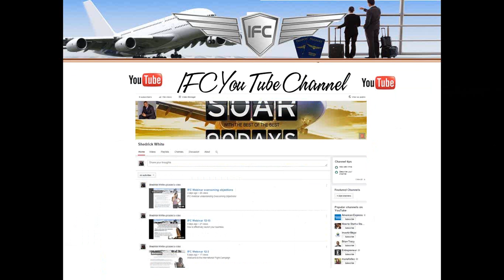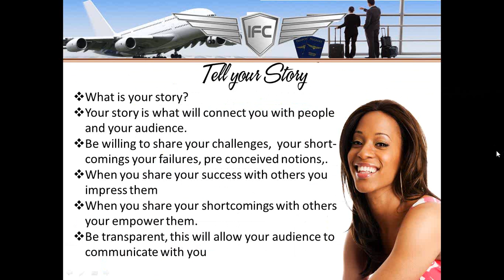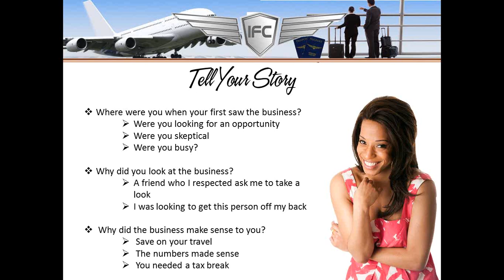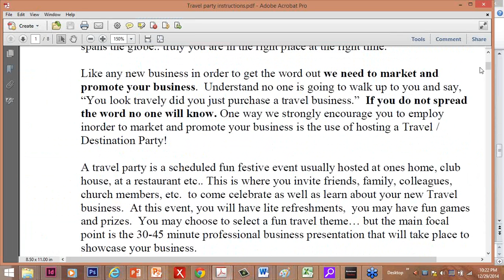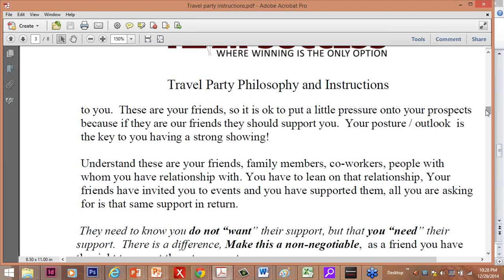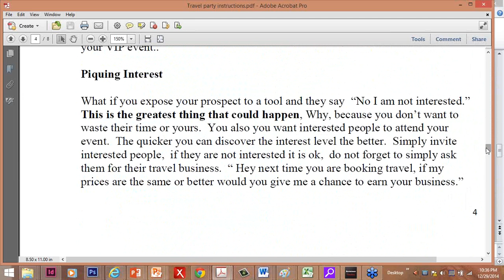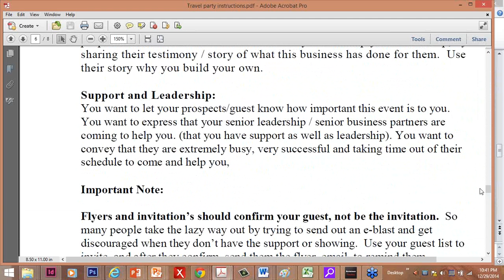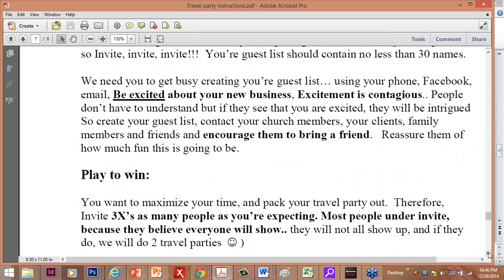IFC Webinar 12/29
Welcome to the international flight campaign... Prepare to take your business to the next level